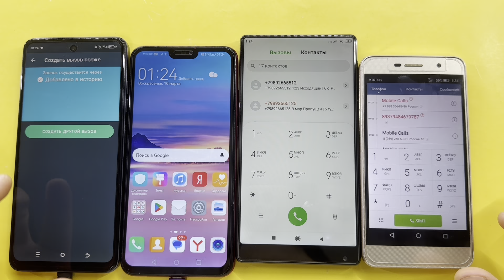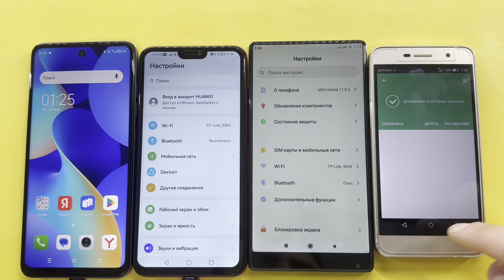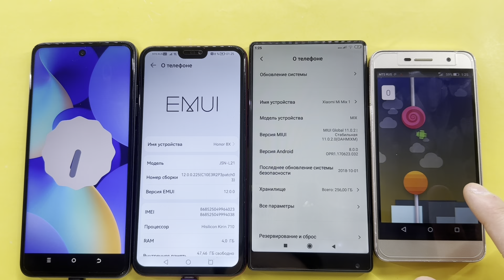Madness Fake and Real Mobile Calls TECNO SPARK Go, Honor 8X, Xiaomi Mi Mix 1, Huawei TIT-LO1